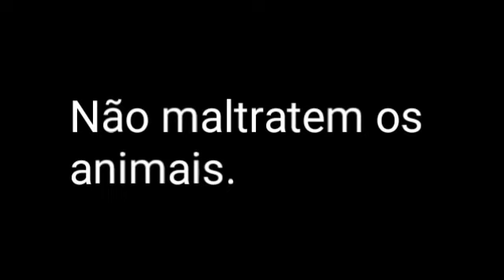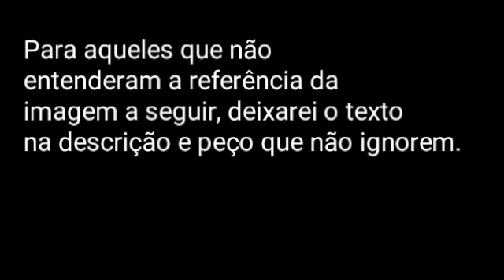O Lobisomem de Itacaré. (Bahia)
Na década de 80, na cidade de Itacaré, no estado da Bahia, um dos funcionários de uma olaria, após dormir no alojamento, passa o maior apuro com um lobisomem.

Amigos do Dalu

Agindo Naturalmente

Ô Marcelino

Rafael/Oráculos do Sobrenatural

Balanço Sobrenatural

Pessoal por favor DIVULGUEM!!!
Precisamos de ajuda nesse caso absurdo que aconteceu dentro do CARREFOUR localizado na Avenida dos Autonomistas, 1542 em Osasco São Paulo - SP.

Esse cachorro foi abandonado dentro das dependências do estabelecimento há uma semana mais ou menos. Alguns funcionários estavam cuidando dele, colocando agua e comida. Dia 28/11, o cachorro foi quase morto a pauladas por um segurança da loja a mando de seu superior responsável, só porque pessoas importantes e diretores da matriz da empresa visitariam a loja. Para fazer "bonito", não queriam o cachorro abandonado rodando por lá. Mandaram eliminar o animal como se não fosse nada e da pior forma possível!!! Isso ocorreu no período da manhã. O segurança foi liberado mais cedo porque ficou com medo da repercussão entre outros funcionários revoltados. Na hora de matar o cachorro ele não teve medo.
Foi chamado o CCZ de Osasco para recolher o cachorro que estava em estado terrível. No chamado constava que ele tinha sido atropelado na avenida dos autonomistas. Mentiram para que a culpa não caísse em cima da empresa.
Ele chegou vomitando sangue e pedaços de mortadela. Além de espancarem o cachorro, o envenenaram.

A empresa desde o início tentou colocar panos quentes. inventaram várias versões do que aconteceu, mas não adianta porque muita gente viu o que realmente aconteceu.

O cachorro não aguentou e faleceu no CCZ.

Mas não vamos deixar essa atrocidade passar em branco.
COMPARTILHEM PARA QUE O MÁXIMO DE PESSOAS SAIBA O QUE ACONTECEU E PARA QUE NÃO FAÇAM MAIS ISSO COM OUTROS ANIMAIS QUE POSSAM APARECER NAS DEPENDÊNCIAS. DO ESTABELECIMENTO.

CARREFOUR É CONIVENTE COM CRIME DE MAUS TRATOS AOS ANIMAIS!!! @carrefourbrasil

BOICOTE A ESTE LIXO DE EMPRESA.